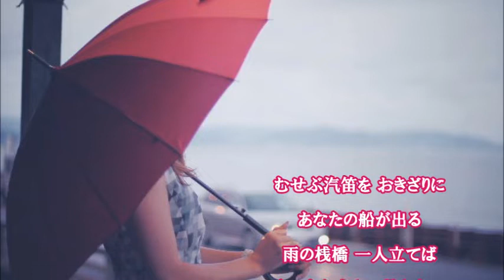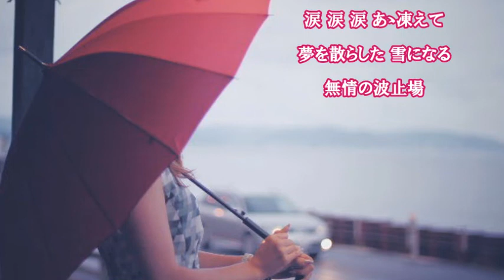無情の波止場 原田悠里 cover satuki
「無情の波止場」2018/2　作詞：石原信一　作曲：岡 千秋
原田悠里さん、２月末発売の新曲です♪原田悠里さんの曲ははじめてだと思いますが　ソフトな雰囲気ある曲に感じ練習してみました♪